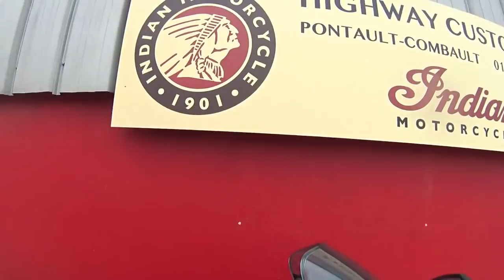MA NOUVELLE MOTO YES ! , et adieu la vielle VFR50.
Voila, le moment est venu d'allez chercher ma nouvelle bécanne, avec une petite discussion sur mon changement et les pourquoi.
bonnes videos.